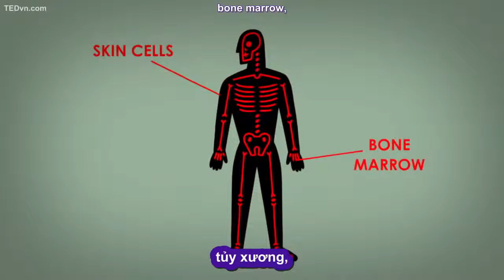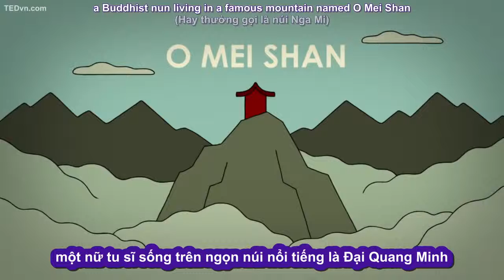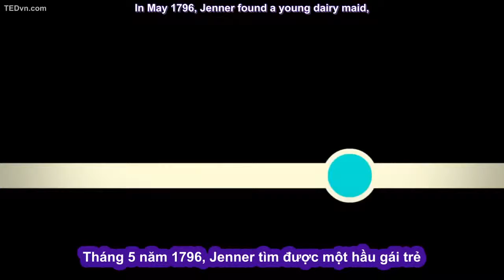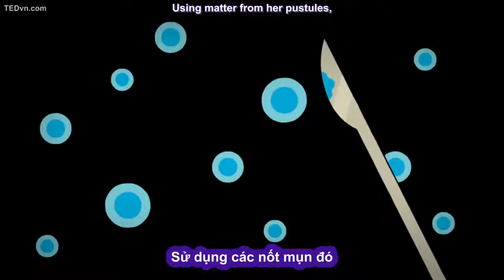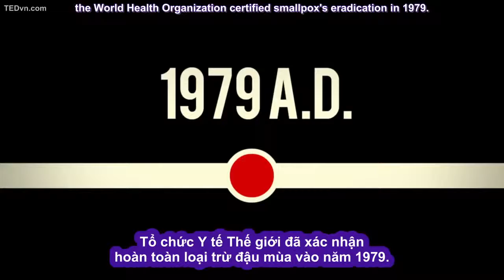[TED Ed Vietsub] Tiêu diệt virus đậu mùa như thế nào? - Simona Zompi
Trích TED-Ed: "For 10,000 years, humanity suffered from the scourge of smallpox. The virus killed almost a third of its victims within two weeks and left survivors horribly scarred. But Simona Zompi commends the brave souls -- a Buddhist nun, a boy, a cow, a dairymaid and physician Edward Jenner -- who first stopped the spread of this disastrous disease, to make us smallpox-free today."

Lesson by Simona Zompi, animation by Augenblick Studios.